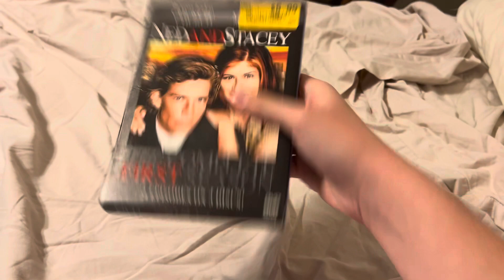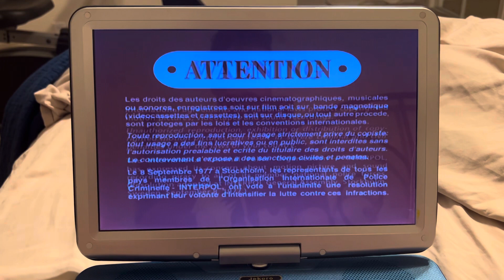Opening to Ned and Stacey the complete first season 2005 dvd (disc 3)